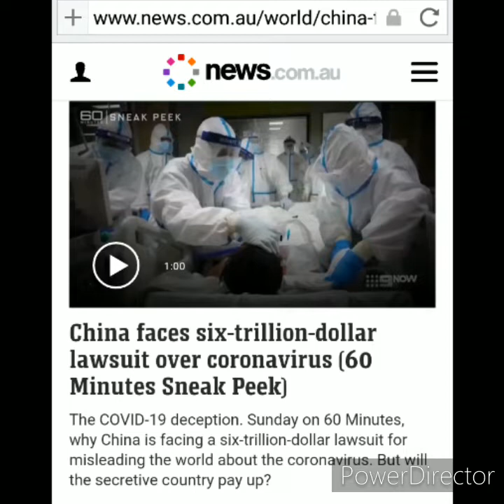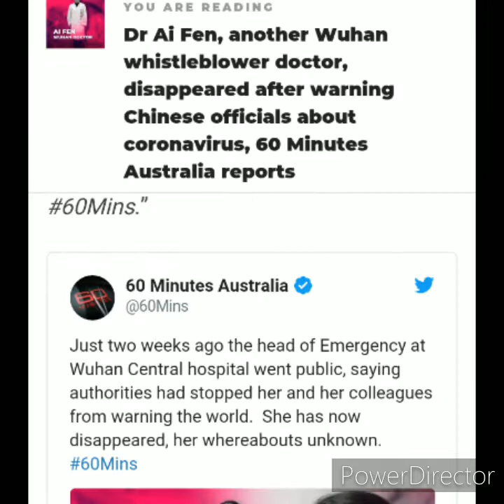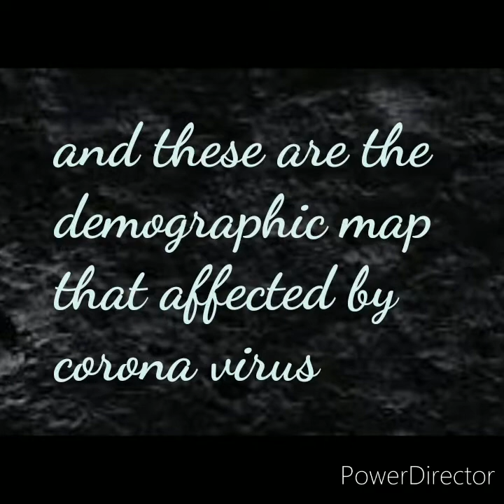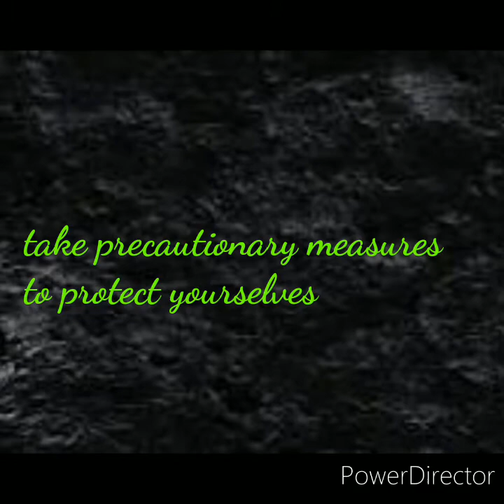China faces 6TRILLION lawsuit ove corona virus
On the report of 60 mins australia.

Even america threatened china over pandemic corona virus.

The world was affected of this, may have died still no cure..

Lets all pray and we healed as